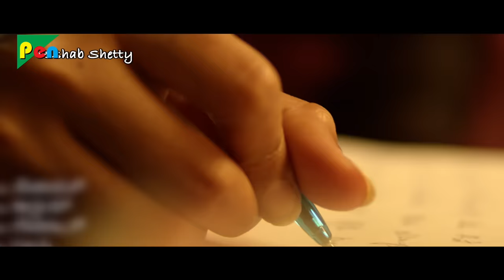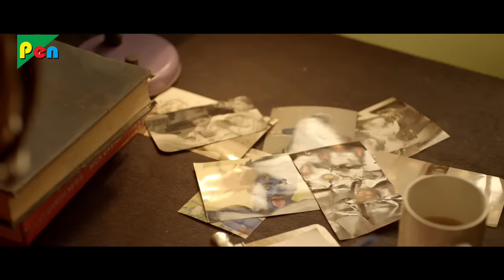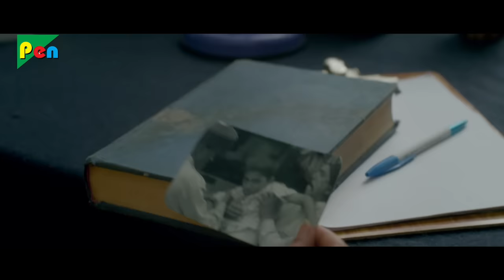Balwaan Badshah (Ulidavaru Kandanthe) Full Action Hindi Dubbed Movie | Rakshit Shetty, Yagna Shetty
SYNOPSIS: While covering a high-profile murder case, Richi, a journalist, takes into account the versions of a few people involved in the incident, which eventually helps him uncover the truth.

Director: Rakshit Shetty
Producer: Sajid Qureshi
Star Cast: Rakshit Shetty, Kishore, Tara, Sheethal Shetty, Rishab Shetty, Achyuth Kumar, Yagna Shetty
Written By: Rakshit Shetty
Film Title: Ulidavaru Kandanthe